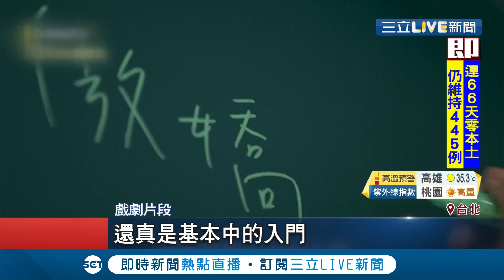穿書劇正夯！ 霸道總裁男主角張立昂狂撩融化少女心甜寵宋芸樺｜【娛樂星世界】20200617｜三立新聞台